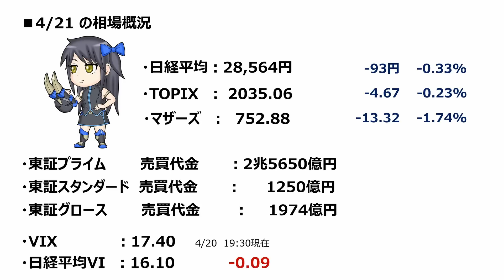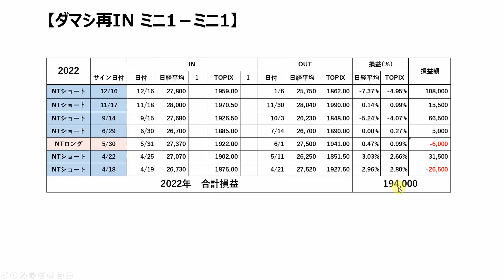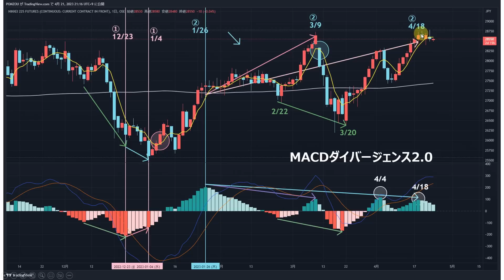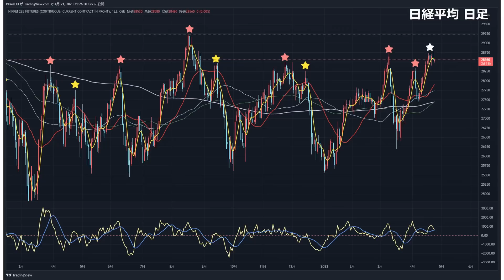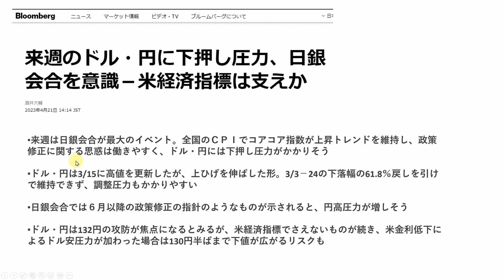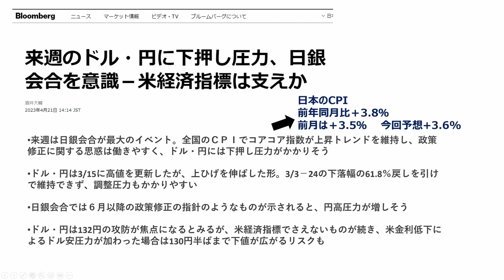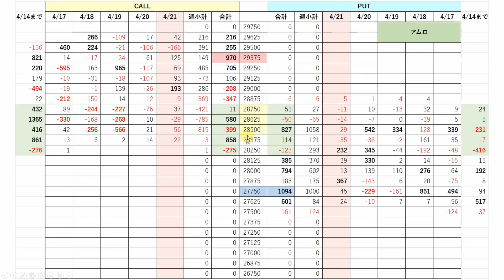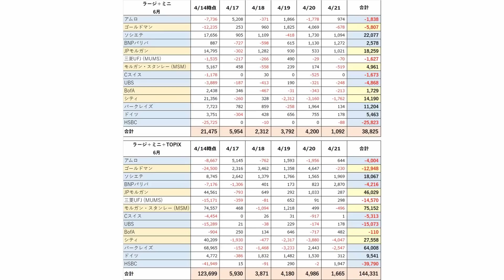【日経225オプション考察】4/24 日経平均 大きな上ヒゲ示現！ 一旦天井の下落サイン多数！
【NT倍率大作戦 Ver1.0】
オプラボブックス第三弾「NT倍率大作戦」は、日経平均とTOPIXで表されるNT倍率に特化した戦略です。

初心者でも安全に取り組める戦略ながら、2022年は証拠金が僅かに7万円程で60万円ものプラスを叩き出しています。この戦略を知っているだけで投資成績は大きく変わります。

ぜひ手にとってマスターしてください！

・NT倍率 下落の5MAクロス
・MACDダイバージェンスとは？
・下落サイン多数！

【日経225オプション考察】4/21 NY株弱くとも日本株強いぞ！ 売りは下落の5MAクロスから！

【日経225オプション考察】4/20 日経平均 新型MACD陰転間近でそろそろ感。短期チャートに天井サイン点灯か!?

【日経225オプション考察】4/19 日経平均 上昇チキンレース継続！ 上昇チャート vs 下落チャート